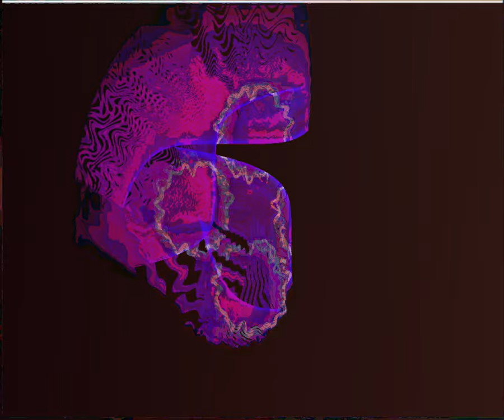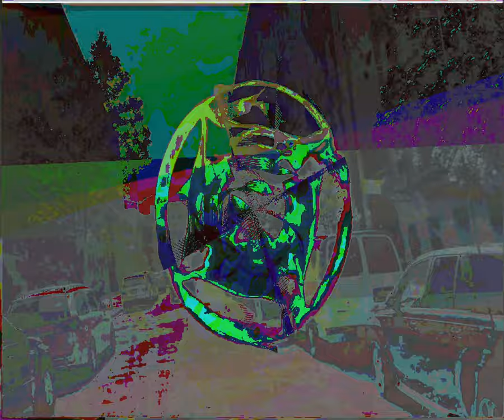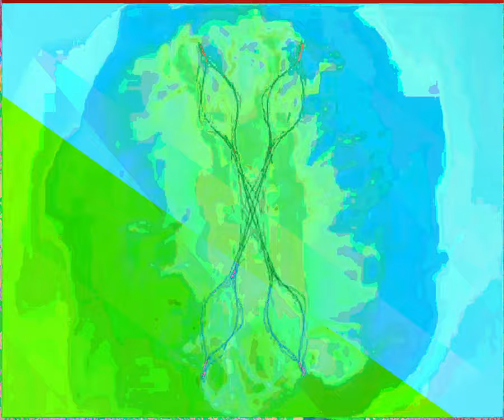[EPILEPSY WARNING] Movie 23 09 09 20h39m12s